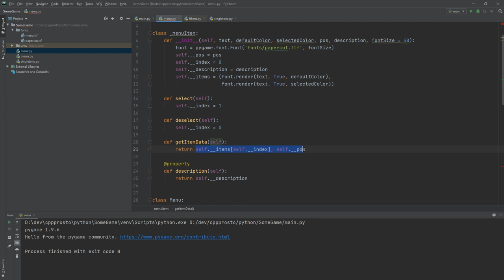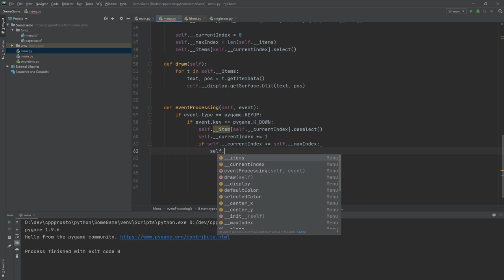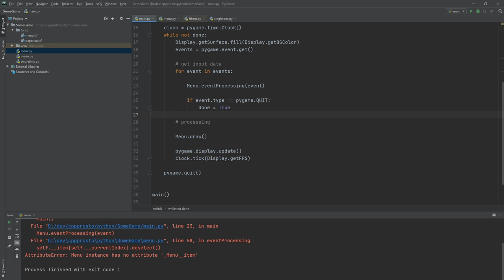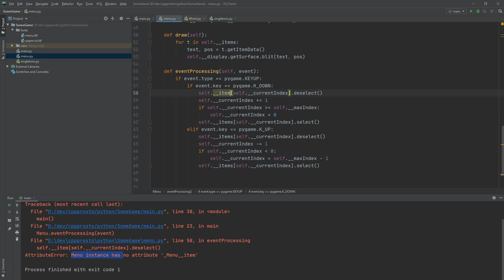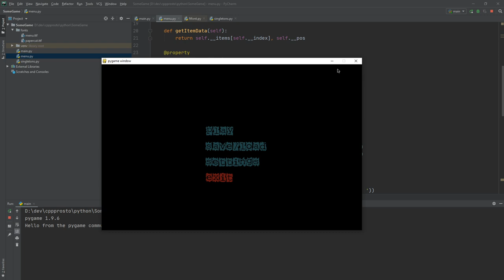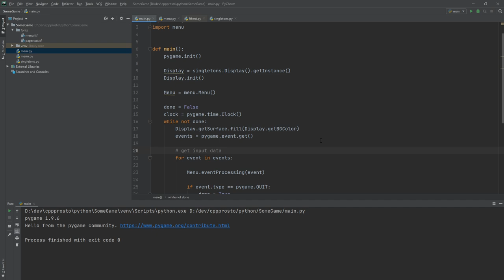#3 Пишем игру на python. PyGame